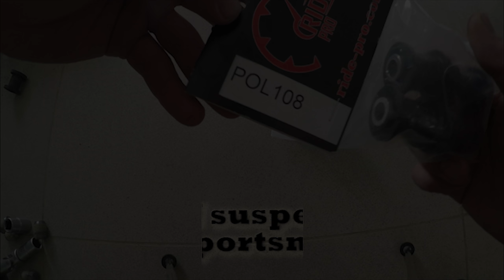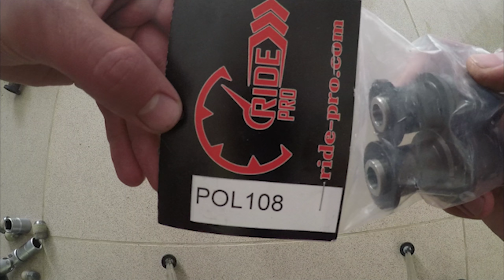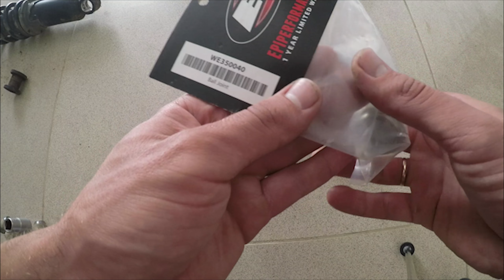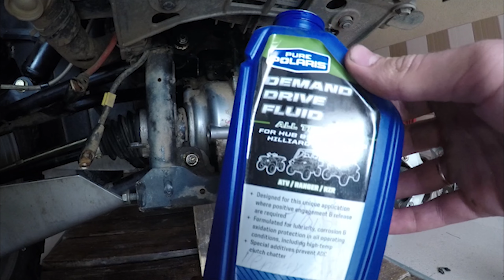Repair of suspension Polaris sportsman 850 touring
Polaris sportsman 850 touring\repair of suspension